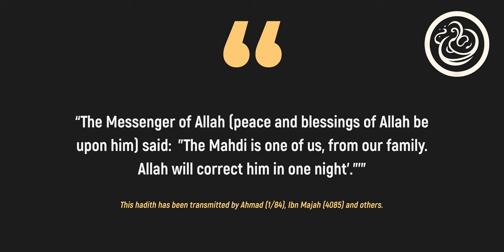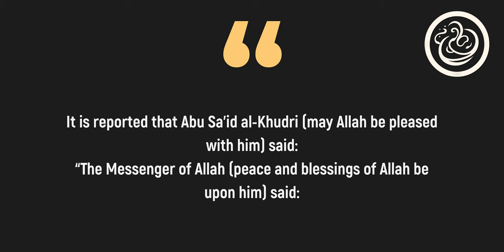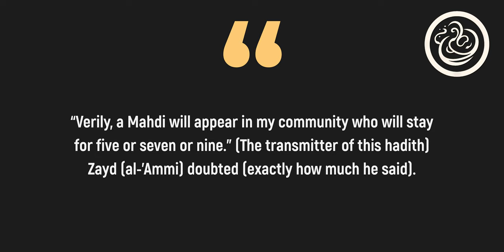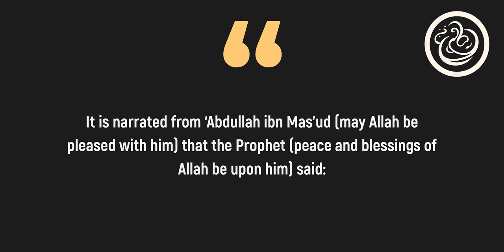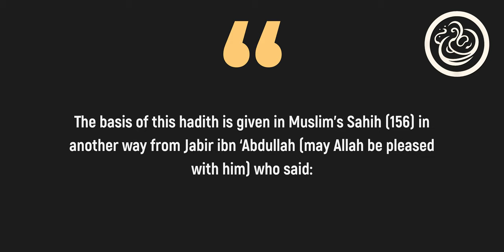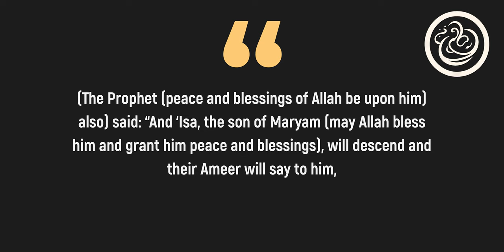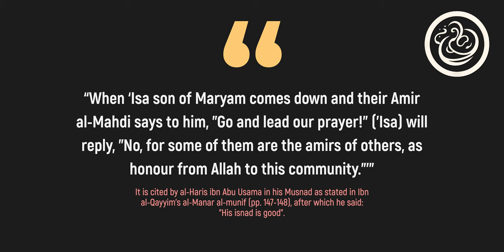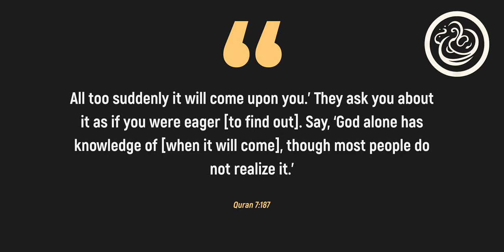After these signs IMAM MAHDI will appear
Imam Mahdi will appear after the time has turned bad and the earth is filled with injustice and evil. He will come not long before the Day of Judgement and his appearance is one of the great signs that the Day of Judgement is approaching. Through him, Allah will rectify the situation of people and fill the earth with justice after it was filled with injustice and oppression.
The authentic Sunnah also reports the appearance of Imam Mahdi.
We will tell you about all this in this video

*We are The Call of Truth and we will tell you about Islam honestly and clearly. No lies, distortion of the Quran and Sunnah and no invented hadiths, just the truth.*

The Call of Truth YouTube channel is reliable information about Islam. Learn Islam by listening to our useful videos, and apply in real life the useful advice we give in our videos.
Here you will find:
✔️ Ayats of the Holy Quran and authentic Hadith with explanation, without distortion;
✔️ Frequent mistakes in worshiping Allah, and in general frequent mistakes of Muslims;
✔️ Tips on how to properly observe Islam and worship Allah;
✔️ Analysis of actual problems of modern Muslims and not only;
✔️ Answers to common questions about Islam and much more!

Our channel is a reliable source of knowledge about Islam. Watch our videos to learn the truth about the true religion of Islam. May Allah guide you and all of us to the straight path!